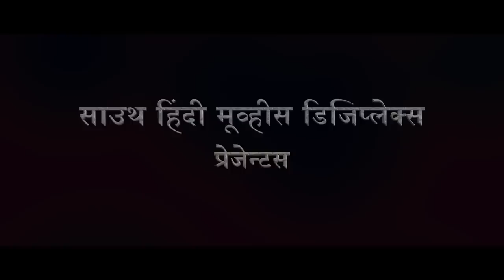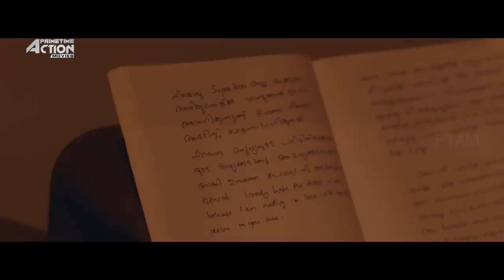DEAR LUCKY - Hindi Dubbed Full Movie | Romantic Movie | Tovino Thomas, Ahaana Krishna, Anwar Shereef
Presenting Hindi Dubbed Full Movie HD "DEAR LUCKY" starring Tovino Thomas, Ahaana Krishna, Anwar Shereef, Nithin George, Thalivasal Vijay, Sooraj S Kurup, Shalu Rahim & Neethu Bala. Exclusively on @PrimetimeActionMovies

Credits:
Directed by Arun Bose
Produced by Linto Thomas, Prince Hussain
Starring: Tovino Thomas, Ahaana Krishna, Anwar Shereef, Nithin George, Thalivasal Vijay, Sooraj S Kurup, Shalu Rahim & Neethu Bala

Synopsis
When police officer Akbar comes across a diary during an investigation, he learns about the happenings in the lives of a Kochi-based scrap artist, Luca, and his girlfriend Niharika.